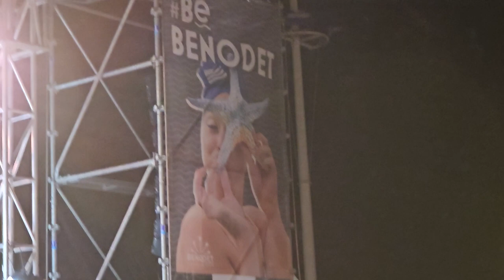Le Coup de folie -Thierry PASTOR - Mardi 15 août 2023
Orchestre Thierry Tacinelli Officiel
Bénodet, la station 5 étoiles - Office de Tourisme